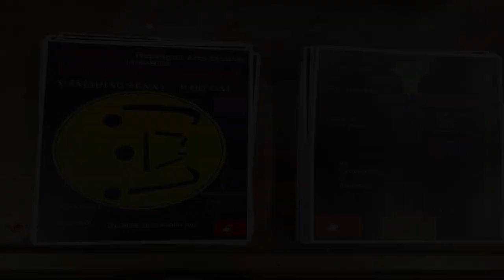Impure Bloods Vanishing Penny Two